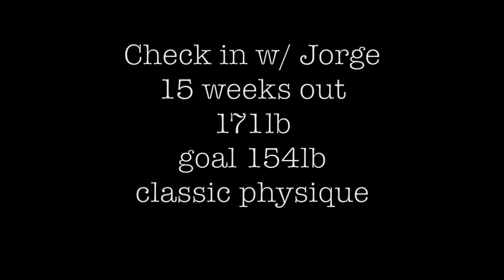Check in w/ Jorge 15 weeks out